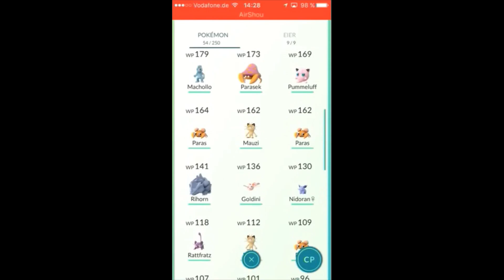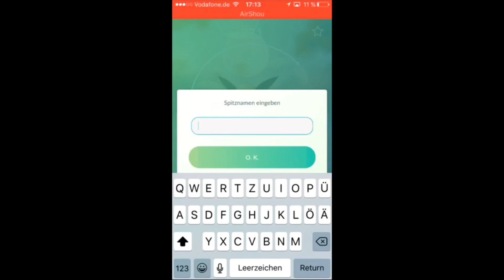POKÉMON GO-Hilfreiche Tips&Tricks | Deutsch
POKÉMON GO-Hilfreiche Tips&Tricks man kann sagen, es sind Lifehacks!
Praktisch, Praktisch